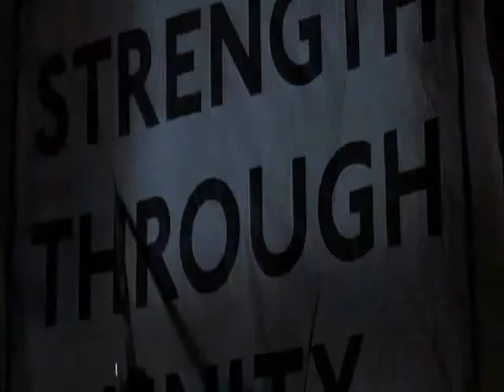Volute Verbale de V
Pour moi, cette version de l'introduction faite à Evey est meilleure que l'originale!

" Voilà !!! A première vue, je ne suis qu'un vulgaire comédien de vaudeville, à qui les vicissitudes de la vie font jouer le vilain et la victime, et vice-versa.
Ce visage n'est pas que le vil reflet de ma vanité, mais un vibrant vestige de la Vox Populi, aujourd'hui vacillante et vaincue.
Vous devez y voir les vieux restes d'une vexation vieillissante, aussi vive que vivante, et vouée à vaincre cette vermine vulgaire, vivace, virulente et vénale qui virevolte en privant ses malheureuses victimes vaincues de la vérité et des vraies valeurs !

Le seul verdict que je vois est la vengeance : Une vendetta violente, brandie tel un ex voto et non en vain, visant à faire vaincre la vertu face à cette vilénie lovée dans les veines de vos villes. Ces vagues vocales faisant de moi un ventriloque, vociférant ces volutes verbales...

Revenons-en à l'essentiel : Je suis très honoré de vous rencontrer, alors pour vous, je serai V... "